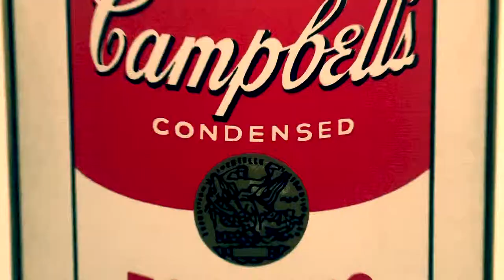breatHHelmet Presents: Kindy Nikles on "Going to the LACMA."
Kindy talks about taking her original Andy Warhol to the LACMA in Los Angeles for a show and tell series.